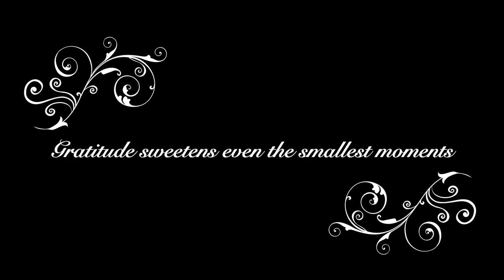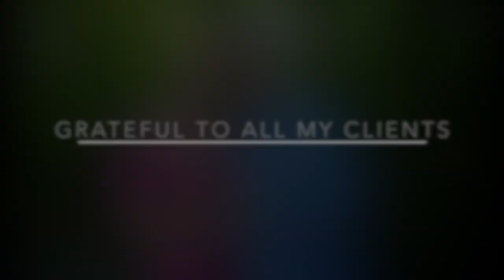KCP Thanksgiving 2023 Video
A montage of a few photos from photo sessions from 2023 to say thank you to clients